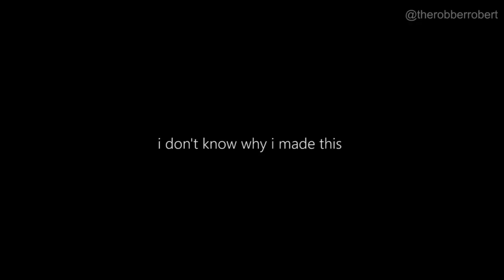Larry the Hedgehog (Sonic the Hedgehog movie interview)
an animatic i spent too much time on